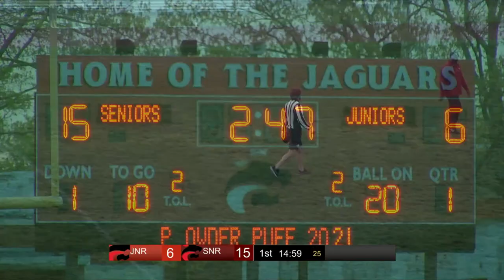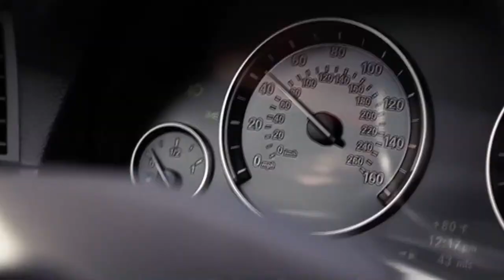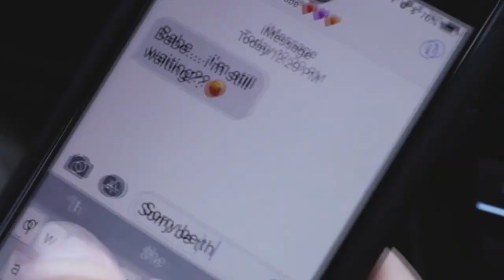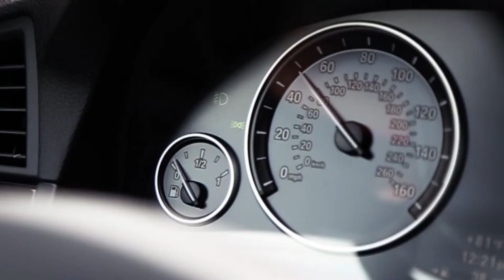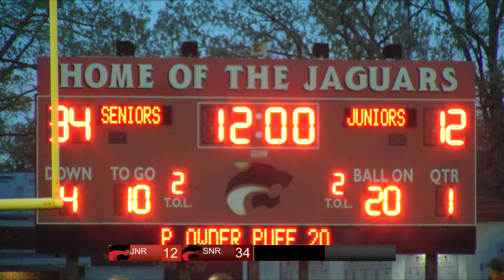Jackson Memorial High School Powder Puff Junior VS Seniors 5/6/21